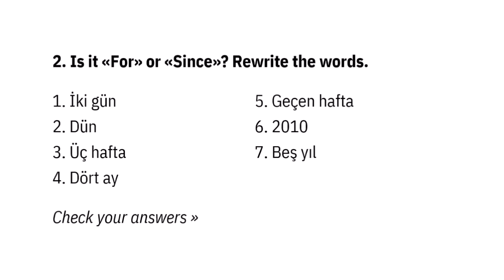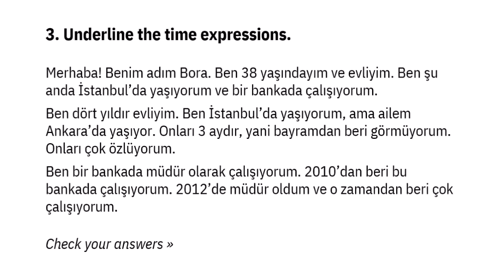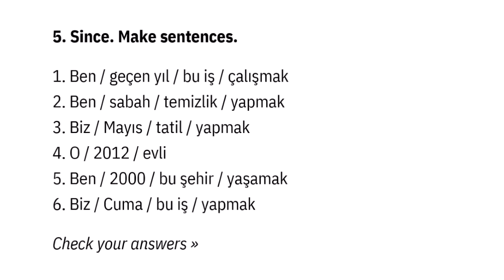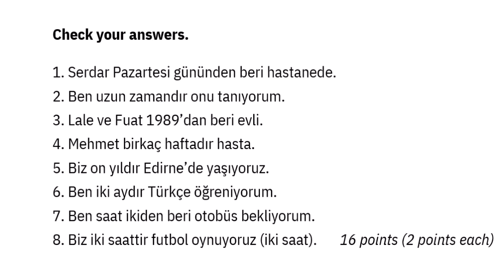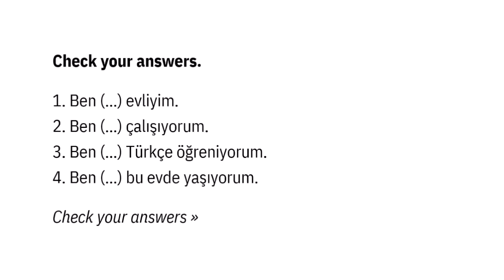Turkish Tests 1 A2 | Duration (For & Since) in Turkish Language | Dem Turkish Center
Test your Turkish with Turkish Tests 1 A2: Duration (For, Since & How Long) in Turkish language

Take a pen and a piece of paper, do the test and check your answers.

If you think you need to study this lesson (Lesson 1 A2: Duration):